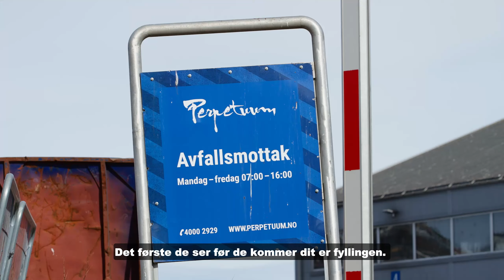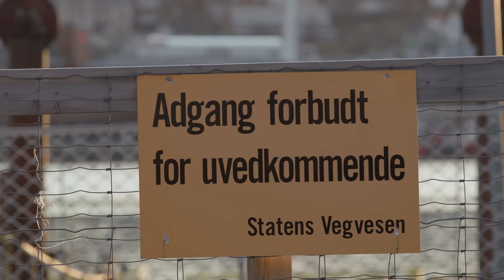Tromsdalen - den glemte bydelen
Tromsdalen er i dårlig forfatning, men det blir det forhåpentligvis en endring på, i følge bydelsråden.

Bli med til Tromsdalen - den glemte bydelen.